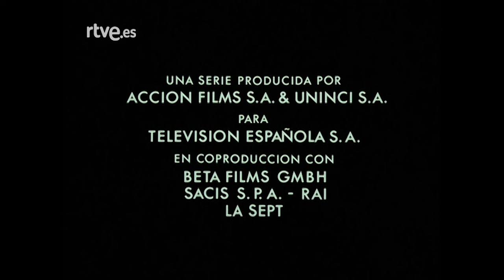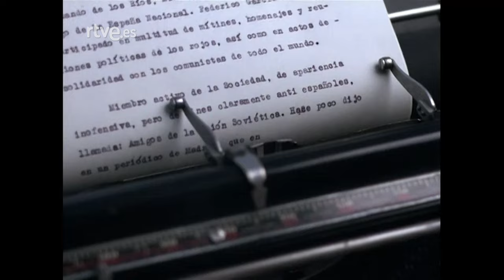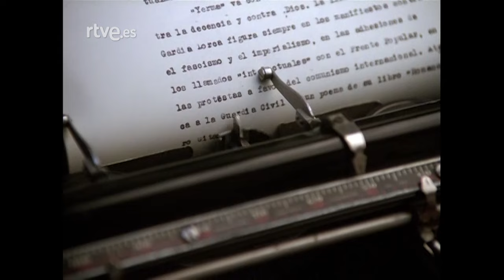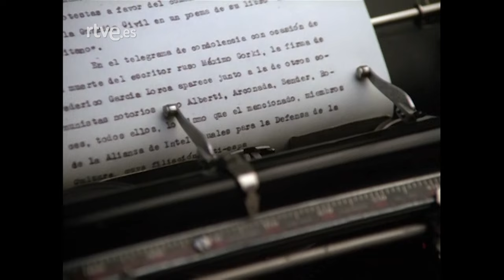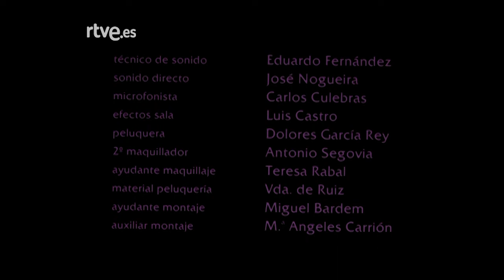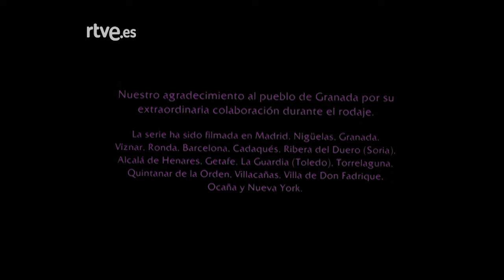Lorca, muerte de un poeta: Capítulo 6 - La muerte (1936) | RTVE Archivo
La muerte (1936).El alzamiento militar triunfa en Granada y comienzan las detenciones y fusilamientos indiscriminados. El Comandante Valdés es el nuevo Gobernador Civil de Granada y se mantiene en contacto con el General Queipo de Llano, que decide el destino de Lorca.